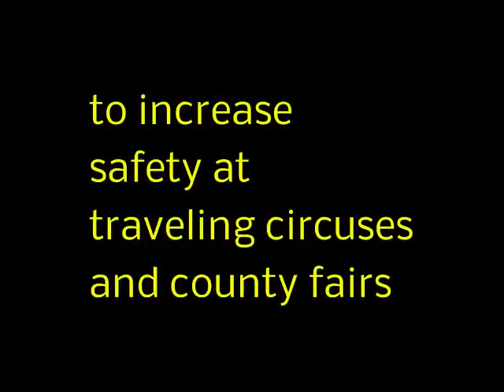New York Tiger Selfie Ban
New York to ban tiger selfies.